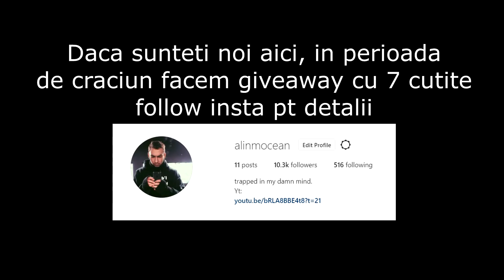COX 40 BOMB vs D0cC^ (ALMOST CHOKE, NINJA DEFUSE, W TYNKA & FESSOR)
tag me on insta @alinmocean si va dau repost, ma ajuta muuult.